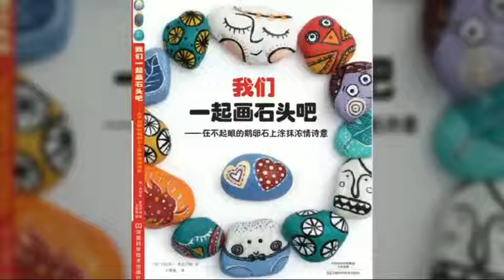善良的孩子从不缺爱(･ิϖ･ิ)っ让我们一起来画石头吧